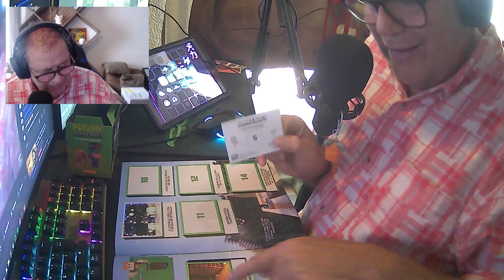LLENANDO MI ALBUM DEL 15 ANIVERSARIO DE MINECRAFT 1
Acompáñame a vivir esta hermosa experiencia de llenar el album de minecraft del 15 aniversario..

aba